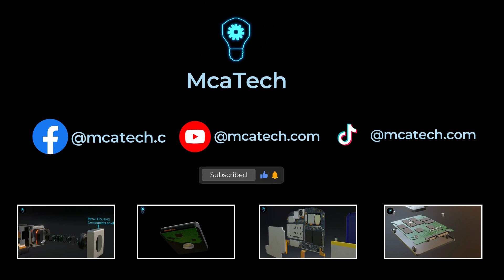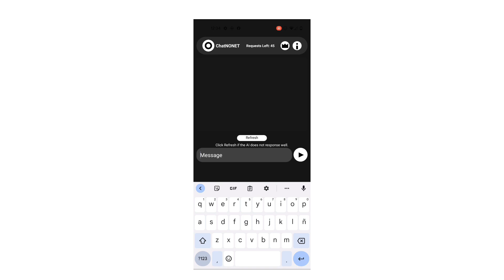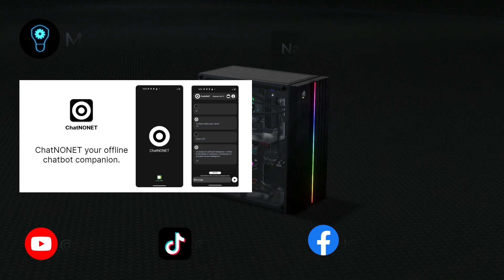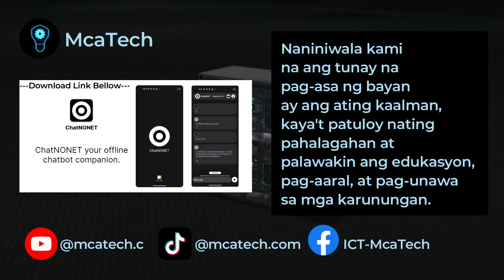How Computer Hardware REALLY Works (Architecture Breakdown)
Ever wondered how your computer's hardware really works? From the central processing unit to the memory and storage, understanding computer architecture is crucial for any tech enthusiast. In this video series, we'll dive deep into the inner workings of computer hardware, breaking down the complex architecture into easy-to-understand components. From the fetch-decode-execute cycle to the role of the ALU and control unit, we'll explore the intricate relationships between each part of the system. By the end of this video series, you'll have a comprehensive understanding of how computer hardware really works, and be able to appreciate the incredible engineering that goes into creating the devices we use every day. Whether you're a student of computer science, a programmer, or just a curious individual, this video series is for you.